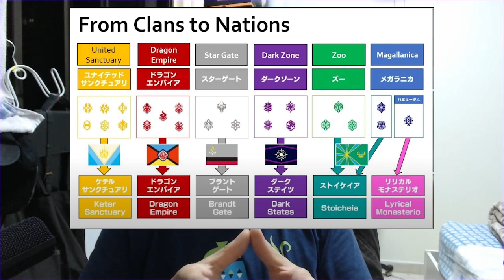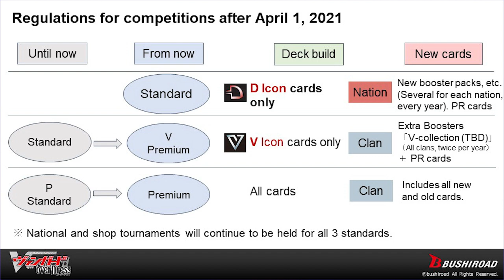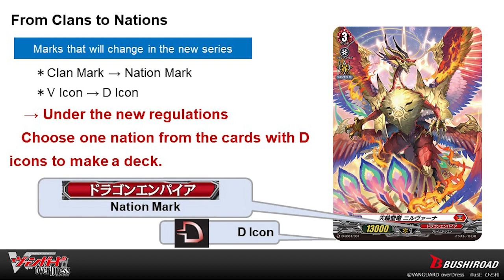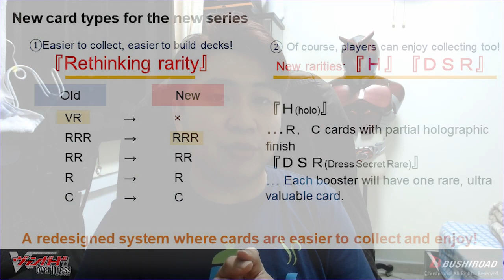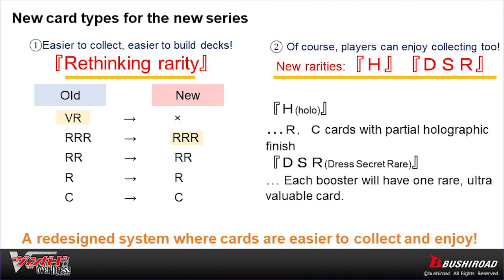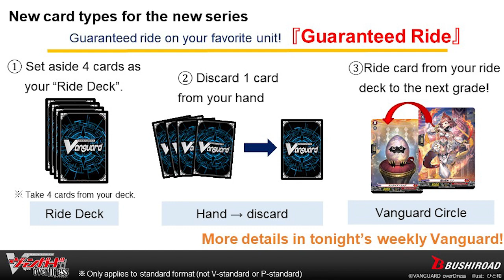Thoughts and Summary on Vanguard overDress!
New season comes new cards but wait! This isn't a reboot but a rotation and we really wanna talk about with you!